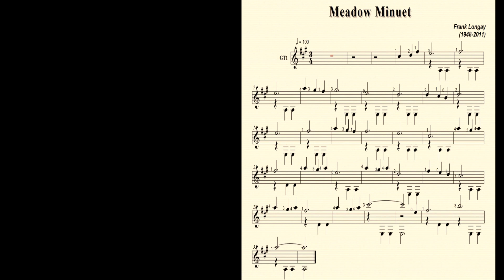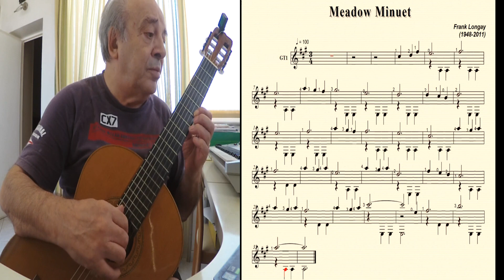Meadow Minuet 🎸🎸 Frank Longay (1948-2011)